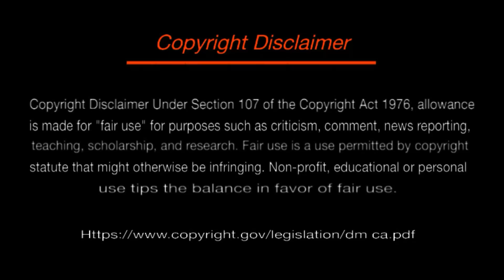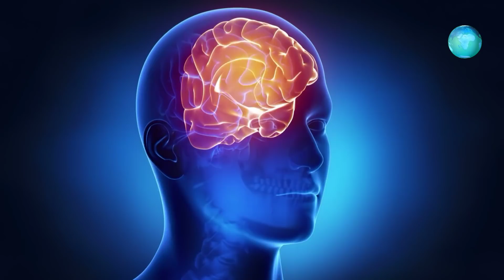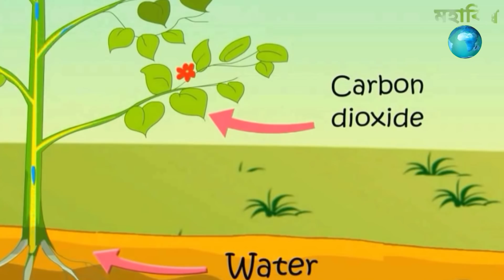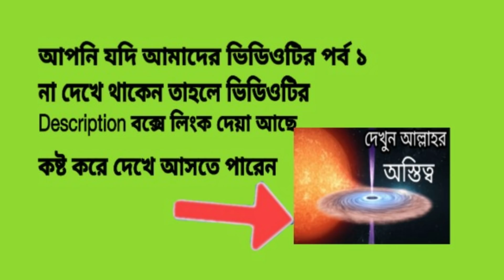ভিডিওটি দেখে কাঁদতে বাধ্য হবেন | জীবন বদলে দেয়ার মতো একটি ভিডিও। মহাবিশ্ব MohaBisso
নিজের চোখেই ভিডিওটি দেখুন । সব ধর্মের ভায়েদের প্রতি ভিডিওটি দেখার অনুরোধ রইল। আল্লাহ যে কতো মহান কতো দয়ালু তা আমাদের কল্পনার বাইরে।

. music.

free/index.html?isrc=USUAN1400042

👉👉(Part 1. পর্ব ১)
আপনি যদি আমাদের ভিডিওটির পর্ব ১ না দেখে থাকেন তাহলে অবশ্যই এই লিংকে ক্লিক করে দেখে আসতে পারেন।

আপনি মহাবিশ্বের সম্পর্কে কতটুকু জানেন। ভিডিওটি না দেখলে বিশ্বাস হবে না। আমাদের পৃথিবী আসলে কি।